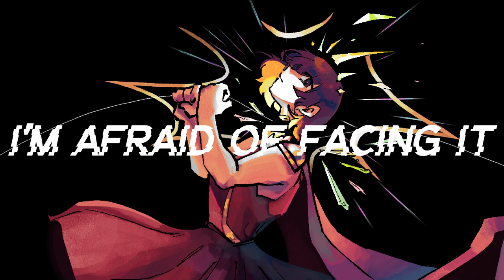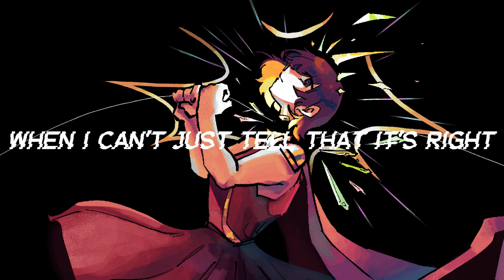[Solaria] Shatter (SynthV Original Song)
this song got directly sent to the mixing hell for multiple occasions so i just hope the final result is at least bearable SORRY
huge thanks to sugarflow for the absolutely wonderful pv art and my friends who listened to like 17 slightly different versions of this song and gave me a feedback!!!

“im so honored to draw for kikku!!! i hope you enjoy the song as much as i enjoyed drawing for it :)”
- sugarflow

lyrics:
long lost mind's pieces scatter
cracks on the mirror
wish i could see it clearer
but again, i'm afraid of facing it
facing what's left within

your eyes aligning with mine
intentions from your sight
distorted in my mind
what should i do?
when i can't find myself
i whisper cry for help

if i could be a better someone
than all the things i've done
all the lies i told
if i could just reset my life again
all the moments that i'll never live again

all the fragments shattered
try to gather in my hands
no matter how my fingertips turn redder
missing pieces scatter
yet i don't know better
lost and gone and withered
but i still remain tethered

regrets defining my life
spite in my heart
turns and stab my back life knife
nothing feels right
when i can't just tell that it's right
something's wrong deep inside

it hurts but if it makes you feel better
it's okay to hate me
but i am sorry
for what i've done

life, that's lasted for too long
unlike how it's supposed to be
caught up in fractured timeline
got lost in translation

life's fragments slip through my hands again
all the happiness
was it even there from start?
i just wish life with everyone
all the people i left behind and ran away

oh, but it's shattered
and now nothing matters
it's too late to dream the life that could've been better
flashbacks leave me quiver
in an endless terror
psychosis unknown and lost my mind
with no answer

break me apart
leave nothing in behind